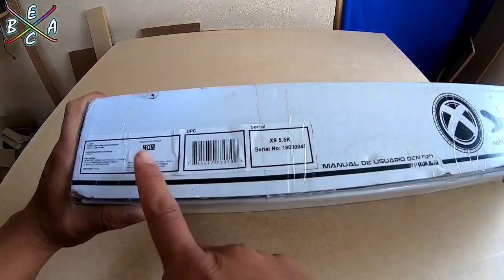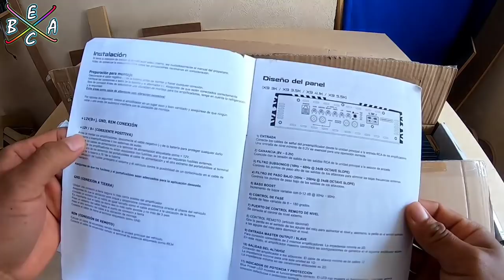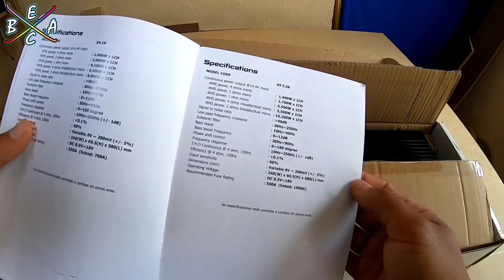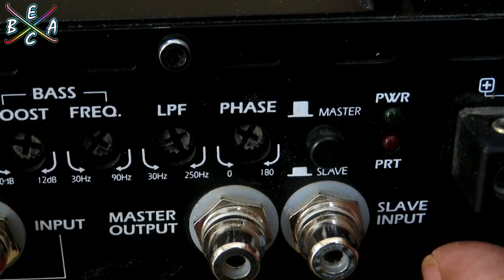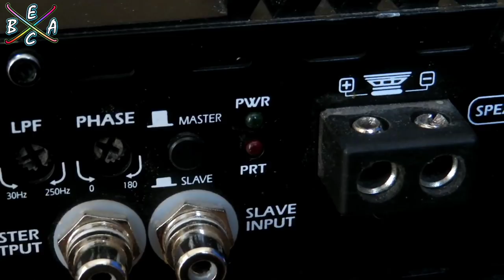Amplificador Xion X9 5.5 K - 5580 Watts RMS | EBAC